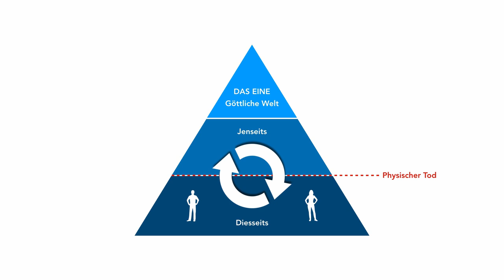Hast du dein Haus auf Fels gebaut?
Der Sturm ist da! Hast du dein Haus auf Fels gebaut?